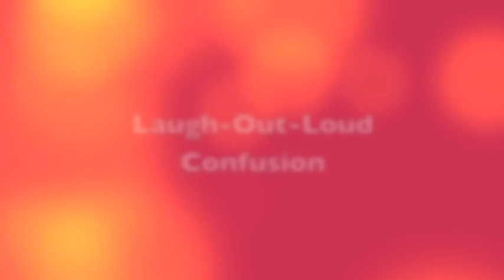A Midsummer Night's Dream Book Trailer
This is a book trailer for a book report on 'A Midsummer Night's Dream'.